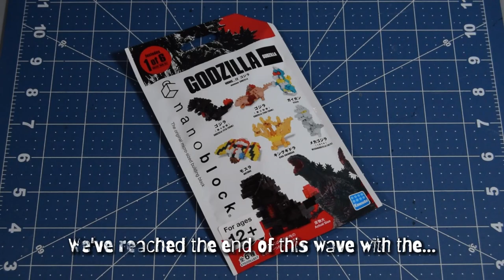Jamangbai Builds: Let's Build Up! 30 - nanoblock mininano Gigan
Hello, World!

Today's episode, I'm wrapping up the nanoblock mininano Godzilla series vol. 1, building Gigan!